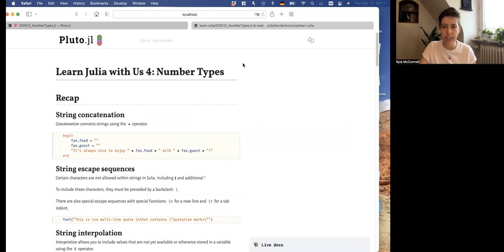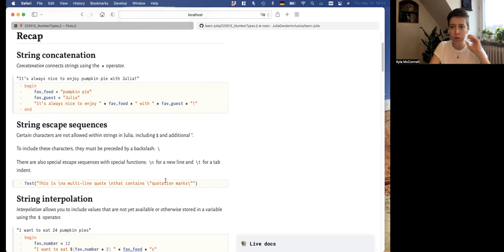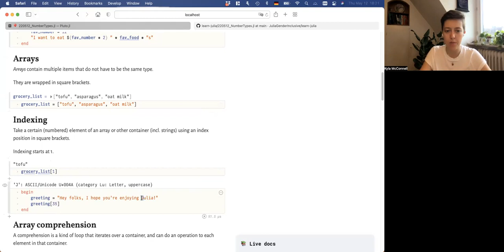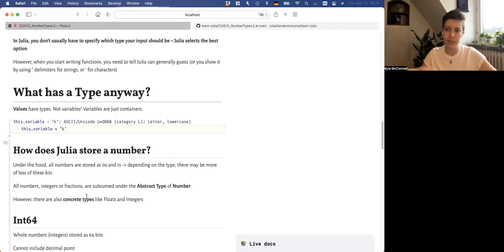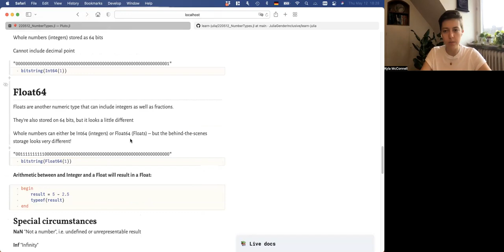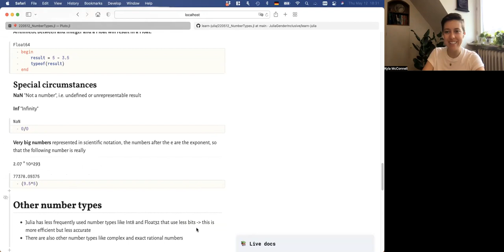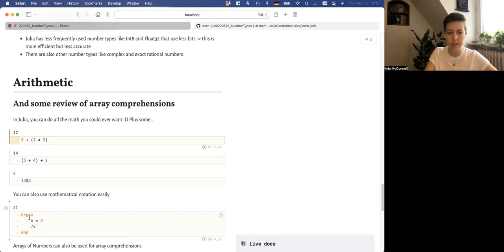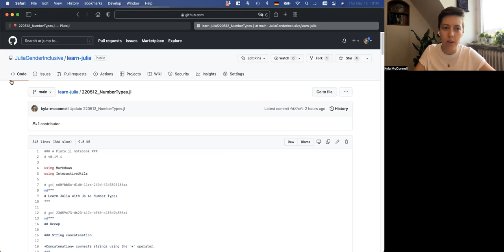Learn Julia with Us 04: Number Types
Learn Julia with Us is a workshop series by Julia Gender Inclusive taught by Julia Müller (@JuliaMuellerFr) and Kyla McConnell (@McConnellKyla).

In this beginner-oriented workshop presented by Julia Gender Inclusive, we started with a quick recap on string interpolation and escape sequences, iindexing, and how to create arrays using comprehensions. Then, we talked about the type system in Julia, focusing on number types.

The workshop took place on Zoom on May 12, 2022.